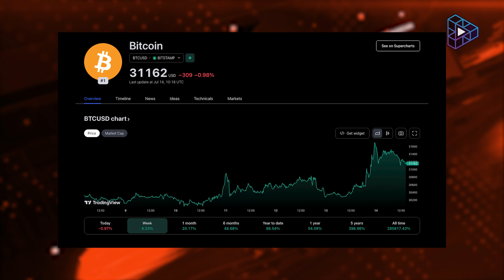CryptoTV: How does blockchain help sustainability efforts?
Today at CryptoTV, Ornella sits down with Sunita Khatri to discuss the Future Blockchain Summit and other upcoming events in Dubai like Cop28.

They also go into different sustainability initiatives that leverage Blockchain technology.